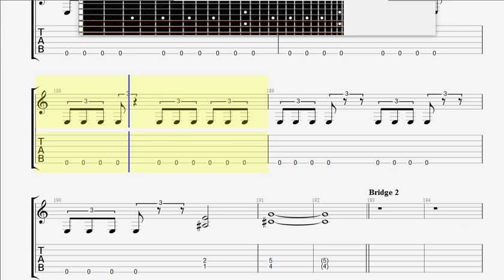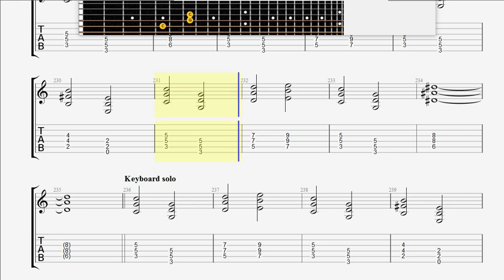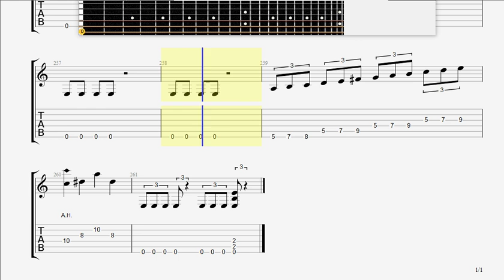Children Of Bodom Children Of Bodom GUITAR 2 TAB